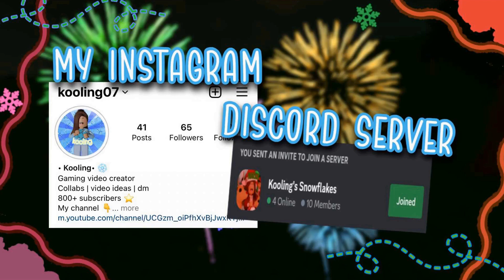OAKLEY GETS DETENTION... *CHAOTIC* (Bloxburg Roleplay)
As always my videos are suitable for anyone!

❄ *--Credits--* ❄
Music 🎵 Subway dreams, North Oakland Extasy